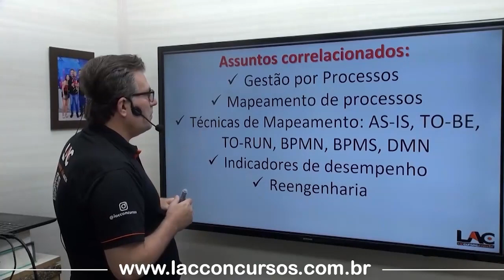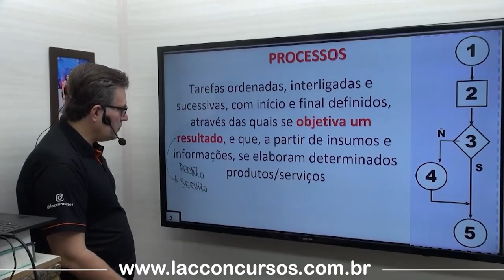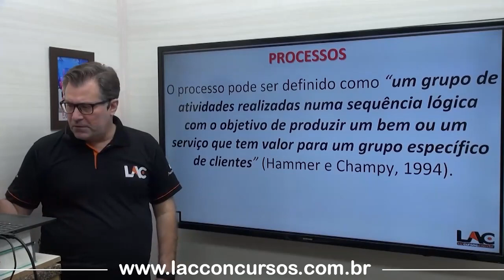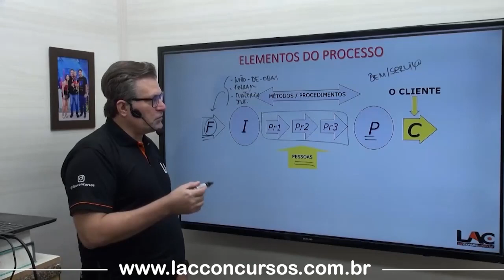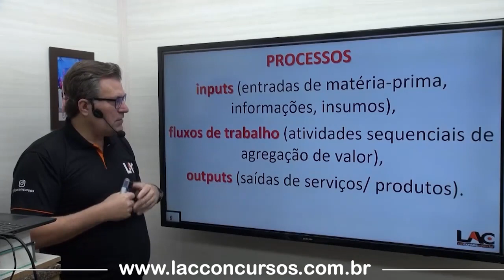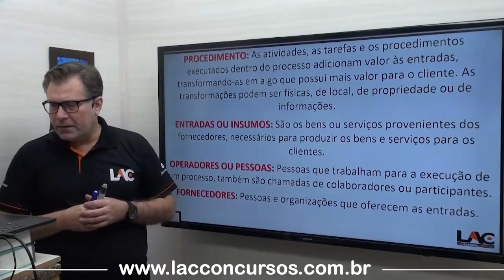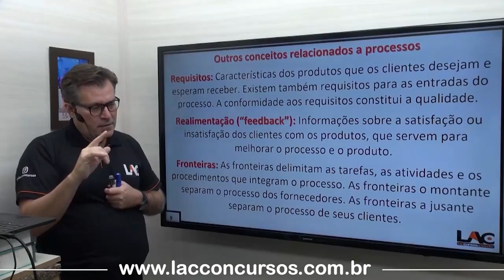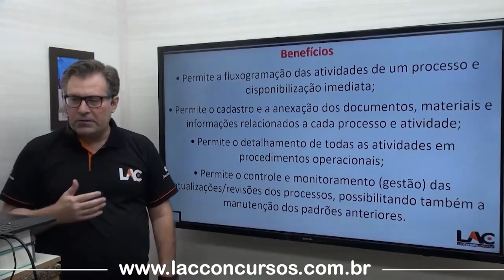GCM de Campos de Jordão - Assistente Administrativo - Gestão por Processos -